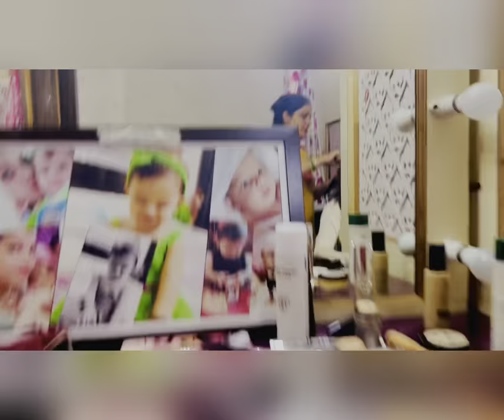My first vlog | Teej festival | g Gurnoor Production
We are back with our new video. This video is only for entertainment.

vlog by : g Gurnoor Production
edit by : Aman Sd & kaushal shelly

             Hope you enjoy our first vlog🥰